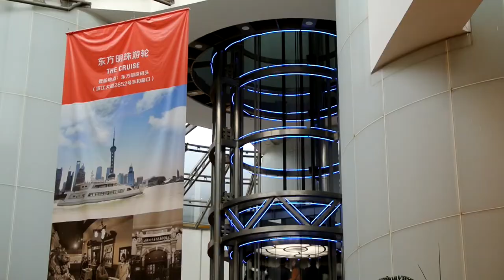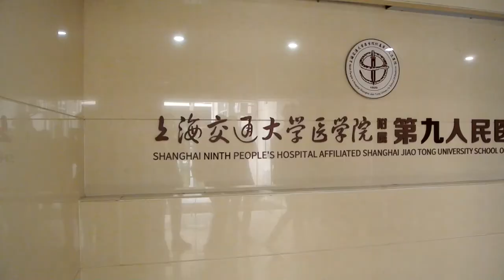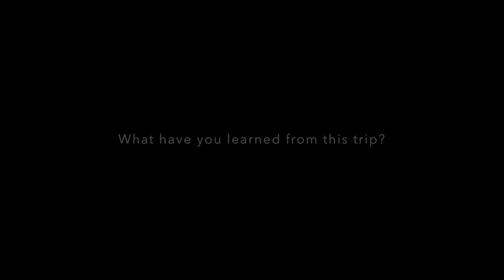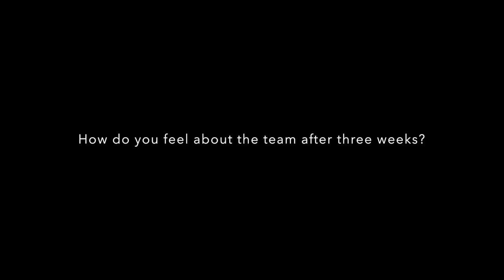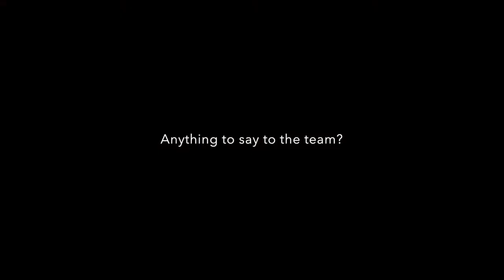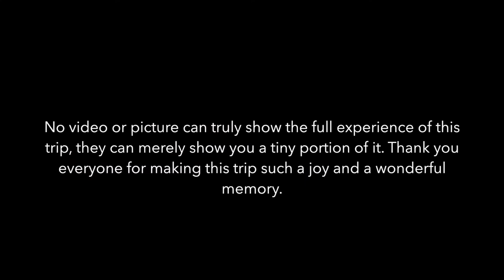Overseas Immersion Programme 2017 - Shanghai, China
This video sums up our trip to Shanghai, China, with Ngee Ann Polytechnic's School of Life Sciences and Chemical Technology, from the 13th of March to the 1st of April, as part of the Overseas Immersion Programme.

Tian Mi Mi - Teresa Teng